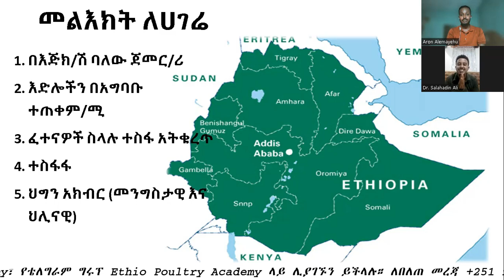መልእክት ለሀገሬ ሊደመጥ የሚገባ... ግብርና ተኮር ኢኮኖሚ...